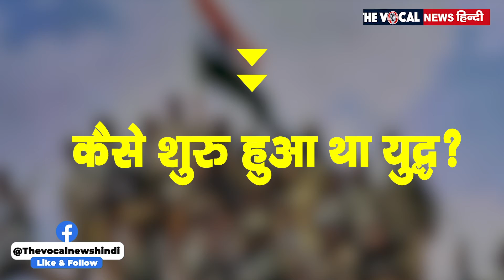Vijay Diwas 2021: आज के दिन ही भारत ने पाक पर की थी बम की बारिश | The Vocal News Hindi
देश आज विजय दिवस की 50वीं वर्षगाठ मना रहा है विजय दिवस 16 दिसंबर का वो दिन जो भारत को मिली सबसे बड़ी जीत का दिन है इसी दिन साल 1971 में भारत ने पाकिस्तान पर विजय हासिल की थी. इस जीत को पूरा देश विजय दिवस के रूप में मनात है.